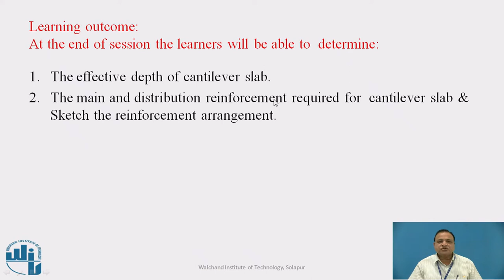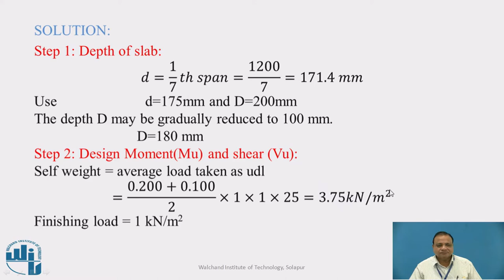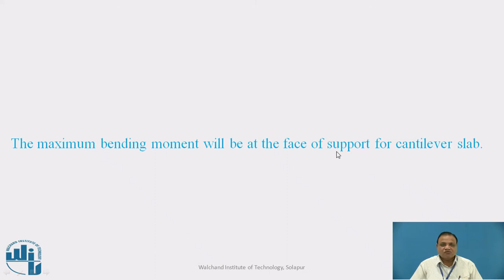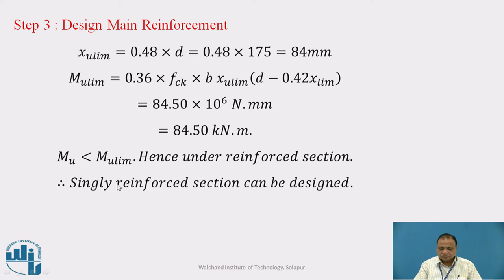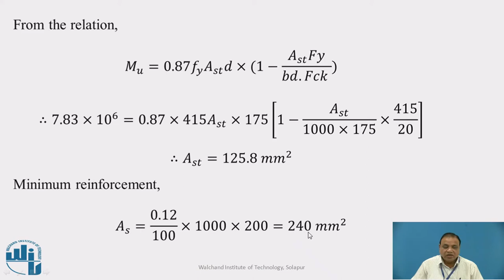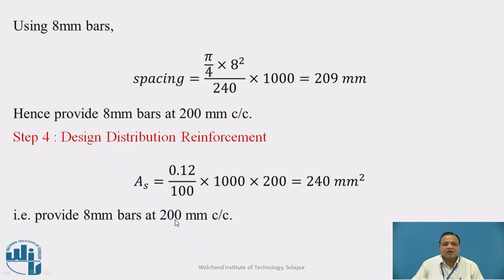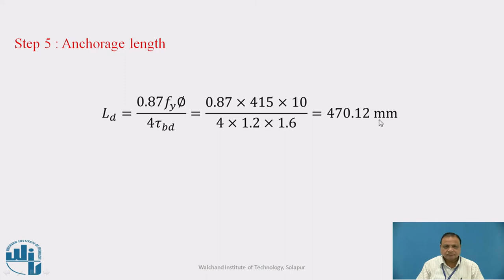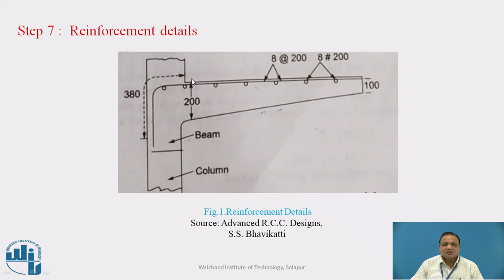Numerical Example on Cantilever Slab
Dr. Patil Sunilkumar S.